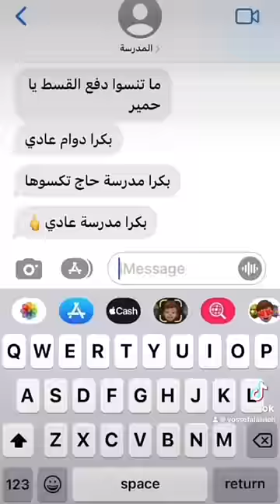مين هيك بيتحمس؟